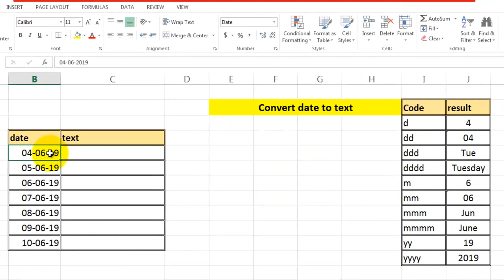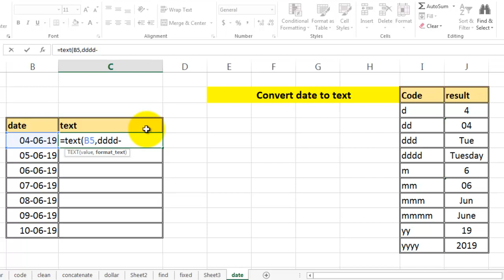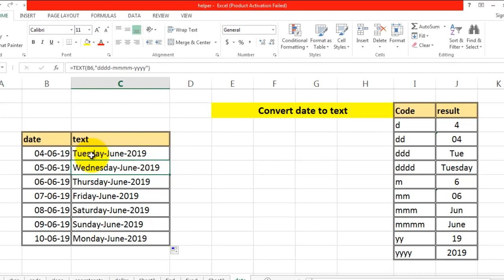How To Convert Date Into Text format In MS Excel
HI friends I am MUHAMMAD ASIF KHAN

in this video i explain how we convert date into text in MS Excel very easily.